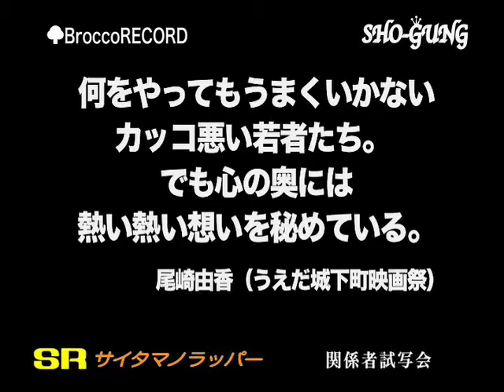SRサイタマノラッパー試写＠シネマロサ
映画「SRサイタマノラッパー」関係者試写の様子。2008年12月。池袋シネマロサ。ラッパーが集合。釣りラッパー。ニートラッパー。おっぱいパブラッパーなど。